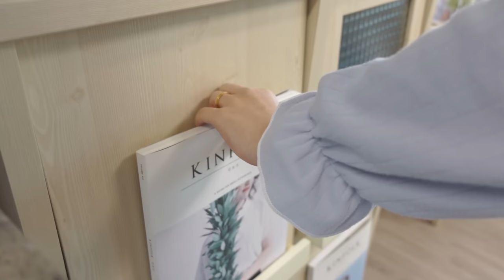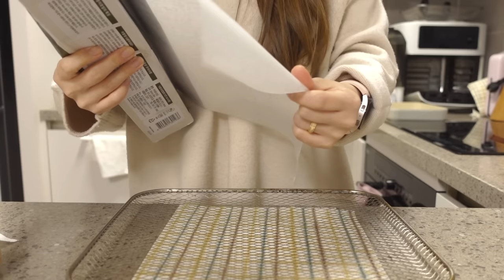ENG)🥗부지런히 봄맞이 집밥 만들어 먹는 일상| 냉이 된장찌개와 들기름무생채비빔밥 |🔥불닭삼겹살에 어남선생 무생채비빔국수, 체리청, 아코디언꿀고구마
이번 영상에는 봄을 맞이해서 냉이 듬뿍 넣고 된장찌개도 만들어 먹고 무생채 비빔밥과 어남선생표 비빔국수도 만들어 먹었어요.
불닭소스를 곁들인 불닭삼겹살은 자극적이지만 제 입맛에 딱이었어요 ヽ(✿ﾟ▽ﾟ)ノ
그럼 이번 영상도 재미있게 봐주세요. 오늘도 와주셔서 감사해요❤❤❤

Hello, I'm Hari.  (｡･∀･)ﾉﾞ
This week, Since spring is approaching, I made soybean paste stew with spring greens
The Buldak pork belly with Buldak sauce was strong, but it was perfect for my taste. ヽ(✿ﾟ▽ﾟ)ノ
Please enjoy this video. Thank you for coming today.❤❤❤

손잡이 탈부착 냄비 & 후라이팬 - '모도리' 소담쿡웨어
직사각 후라이팬 - '네오플램' 피카 사각 브런치팬
핑크뚜껑 밀폐용기 - '글라스락' 퓨어 핑크 에디션
대파 소분 밀폐용기 - '글라스락' 냉동고 정리세트 직사각 1050ml
냉동밥 용기 - '락앤락' 햇쌀밥용기 아이보리 & 스마트스토어 '몽스토어' 국산 실리콘 냉동밥 보관용기 350ml
계량컵 - '코렐 파이렉스' 스누피 계량컵
도시락통 - '다소다' 스텐 도시락통
곰돌이소스통 - 오늘의 집 '람블라스' 곰돌이 소스통 360ml
핑크&그레이 식기세트 - '김성훈 도자기' 신혼 혼수 도자기세트

더보기란에 없는 제품들은 댓글로 남겨주시면 최대한 알려드릴게요 (´▽`ʃ♡ƪ)